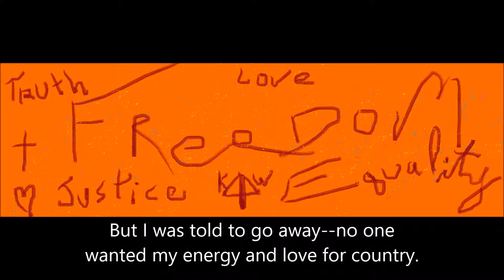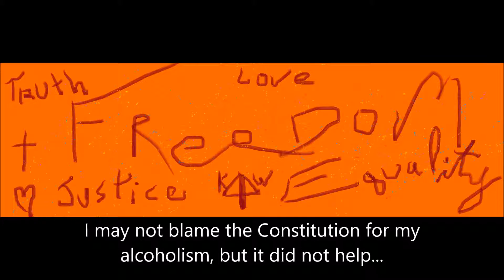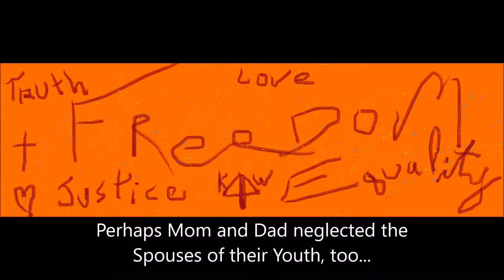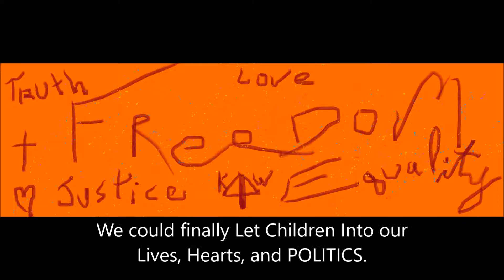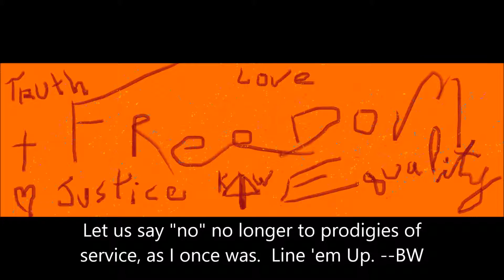Line Up For Kids -- JT Music, Watkins Captions...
Well, welcome to mostly JT's world -- I have spun his vibe toward what I hope to see in the next few years: A Child Revolution. LineItUp!! --BW

My Captions/Text:

Children were first discriminated against
at the writing of our Constitution.

Age Discrimination has plagued our country like
the 2nd amendment ever since.

We have too long accepted the invalid
concept that age reflects merit.

How many times one travels around
the sun is irrelevant to service potential.

25-years Old to run for Congress?
Prolific artists have died at that age.

Is it wise to neglect IDEAS--whether they
come from an 8-year old or 88-year old?

When I was 8--Reagan went against
Carter in 1980.  I was pumped...

But I was told to go away--no one
wanted my energy and love for country.

I hung in there; was passionate at 12,
when Reagan went against Mondale, '84.

But again, I was told to get lost; I was
"too young..."

A couple months later, I got drunk with
"friends" -- Spring 1985.

I may not blame the Constitution for my
alcoholism, but it did not help...

First Society did not support my first Love
in Third Grade—

Called them "crushes" or puppy love.
The Bible calls it "The Wife of Youth"

Instead of holding Kids Up--Suffering
them to us, learning from them...

We haze them, as we were hazed.  We sit
them at the kiddy table, belittle them.

Though Jesus' "highest ranking members
of Heaven"--on Earth, in America:

Kids are abused.

I hope the singer and writer of this
song takes up the Cause of Kids

While he remembered Nixon back in '74,
I was two--gonna drink bourbon soon.

Yeah I drank Dad's last sip in '77--about
the time Mom and Dad split...

Perhaps Mom and Dad neglected the
Spouses of their Youth, too...

So many get drunk and get married (if so
lucky).  What if...

What if we Married the Wives of Our
Youth, kept the bond sacred?

Is there anything Wrong with our first
Love? No.  The Devil wants divorce...

The Devil wants disorder, break-ups--and
Old People in Congress, the Senate—

And more old white guys to be
President!! Or...

We could finally Let Children Into our
Lives, Hearts, and POLITICS.

Instead of throwing kids away to the
streets, graffiti, gangs, crime...

Instead of Discouraging involvement
and service to our country...

What do we have to lose, but the
horrible treatment of vibrant people?

What do we have to lose, but the enemy
to all progress: fear of Change?

We have nothing to lose, but a Bad way
of dealing with youthful exuberance!

Let's LOSE age restrictions, especially in
the Political arena...

Ban age restrictions.  Open up our
process to our FUTURE, the young...

Right now, a drunk 48-year old
can slither into the polls and vote.

While a Bright Young Prodigy of Service
and Ability is Cast to the Sidelines!!

Rebuke "25," "30," and "35" seen in the
Constitution--replace with Merit and...

WILLINGNESS to Help our Country!!  We
need our youth and their ideas NOW!!!

Let us say "no" no longer to prodigies of
service, as I once was.  Line 'em Up. –BW